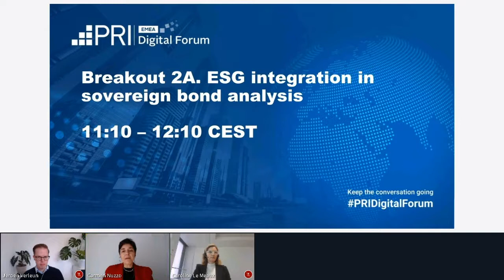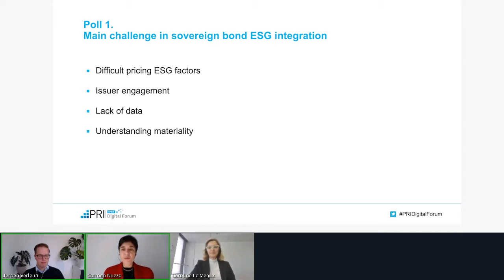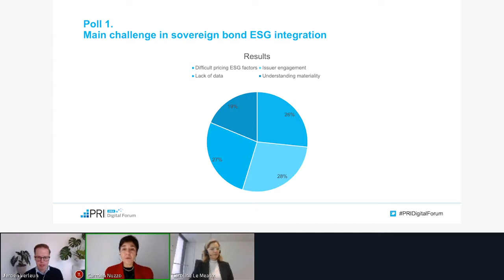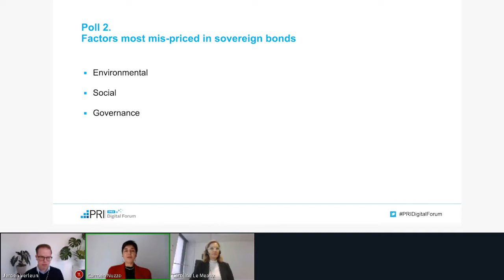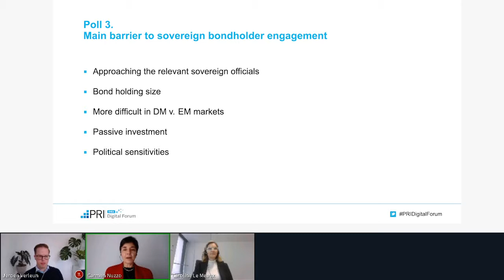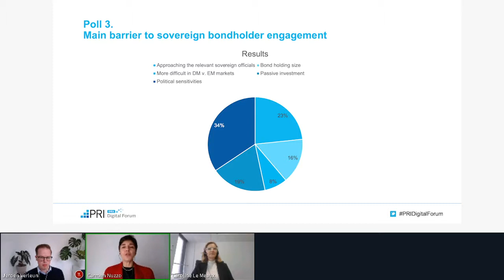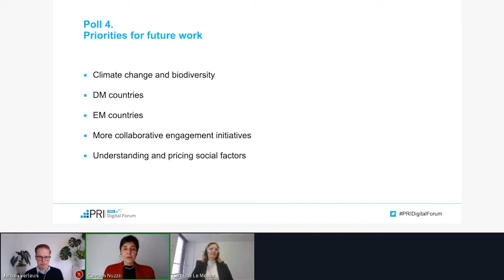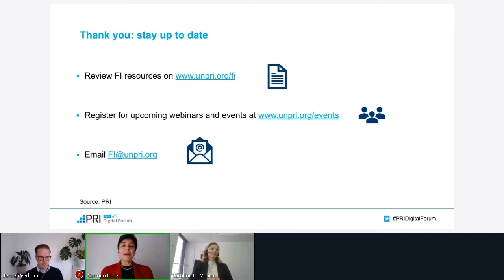PRI EMEA Digital Forum - Breakout 2A: ESG integration in sovereign bond analysis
This session explores the growing case for more systematic ESG integration in sovereign debt investing, which tends to be underestimated relative to other fixed income instruments. In particular engagement remains an underutilised resource that needs to be scaled up to promote responsible investment more broadly.

Speakers:
Caroline Le Meaux, Global Head of ESG Research, Engagement and Voting, Amundi
Jeroen Verleun, Senior Investment Manager, PGGM

Moderator:
Carmen Nuzzo, Head of Fixed Income, PRI